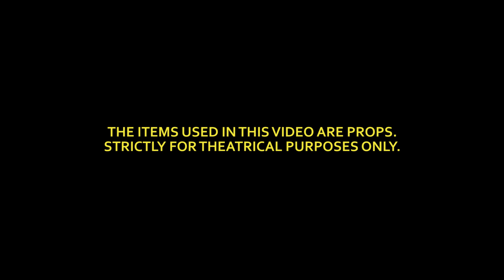6200 Rob - 62Pac (shot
Official video for '62Pac' by 6200 Rob
shot & edited by @_blankslate